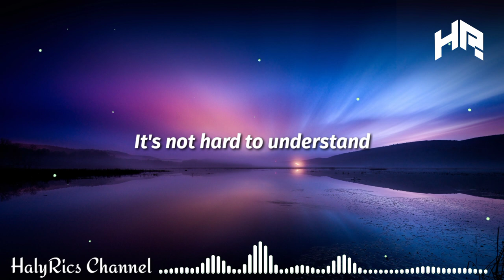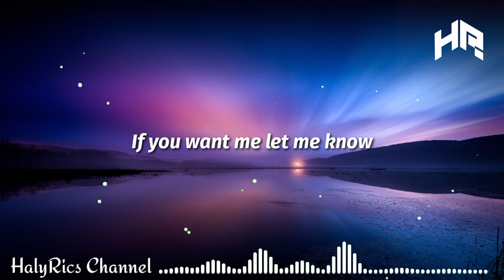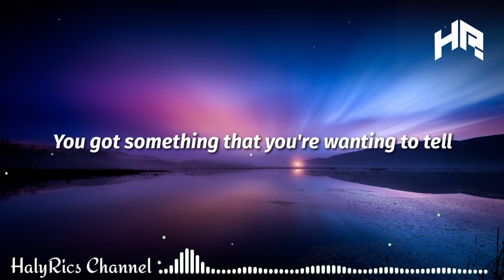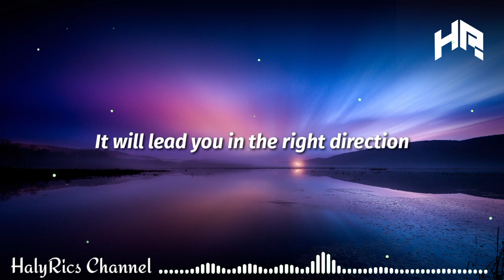Jewel - Intuition (Lyrics)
Lyrics 🎶

I'm just a simple girl
In a high-tech digital world
I really try to understand
All the powers that rule this land
They say Miss J's big butt is boss
Kate Moss can't find a job
In a world of post-modern fad
What was good now is bad

It's not hard to understand
Just follow this simple plan

Your intuition
It will lead you in the right direction
Let go of your mind
Your intuition
It's easy to find
Just follow your heart baby

But you're not quite sure
Am I it or could you get more?
You learn cool from magazines
You learned love from Charlie Sheen

I promise I won't say no

You got something that you're wanting to sell
Sell your sin. Just cash in
You got something that you're wanting to tell
You'll love me. Wait and see

Don't play games
I promise
It won't be in vain
Uh-uh-uh

Just follow your heart, your intuition
Let go of your mind, your intuition
It's easy to find, just follow your heart, baby

Follow your heart, your intuition